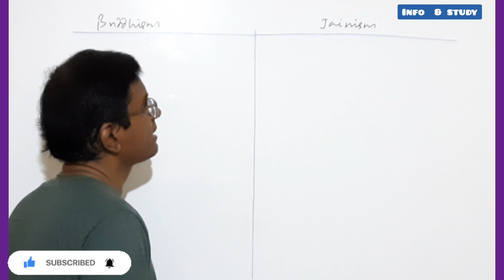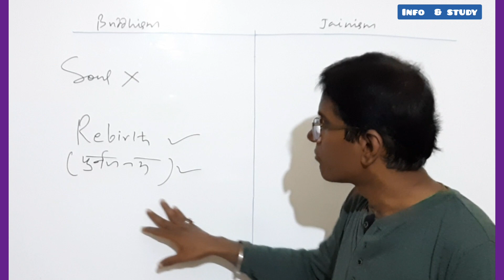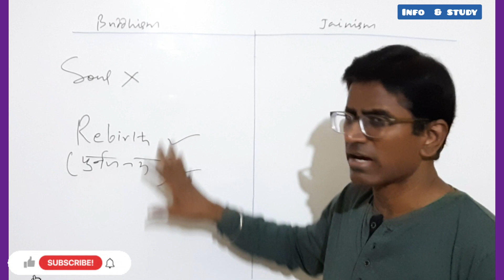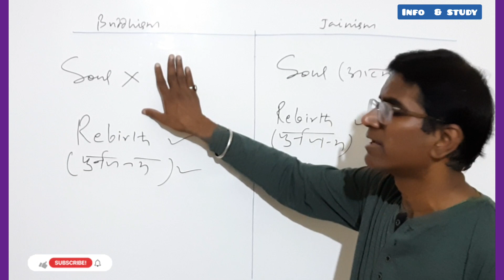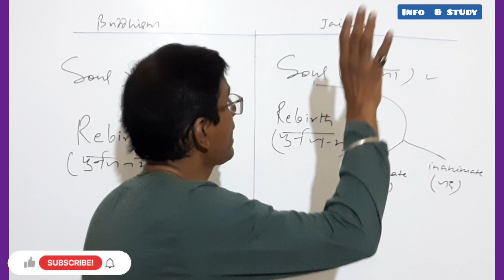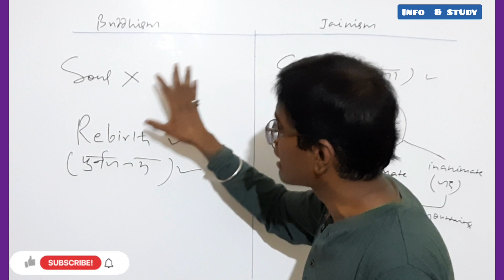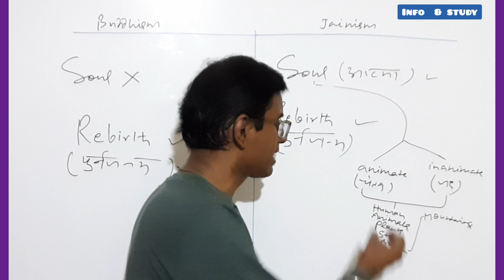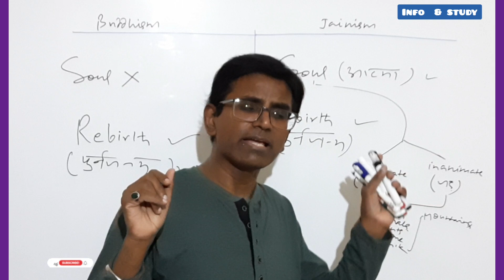Beliefs of Buddhism & Jainism regarding soul & rebirth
Hello guys..In this video, i have explained about "Beliefs of Buddhism & Jainism regarding "soul & rebirth"". Hope you people will like this video and give me a positive response with your subscription.